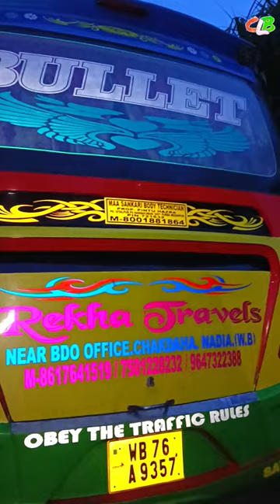Luxury Bullet Bus | shorts | car Bus lover